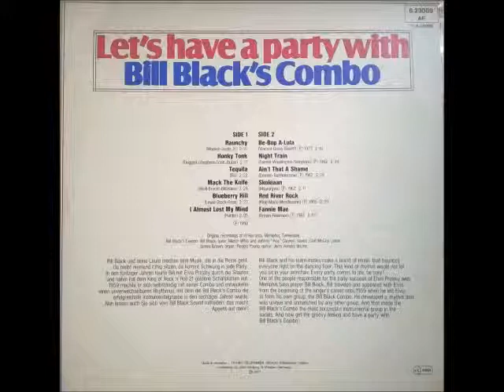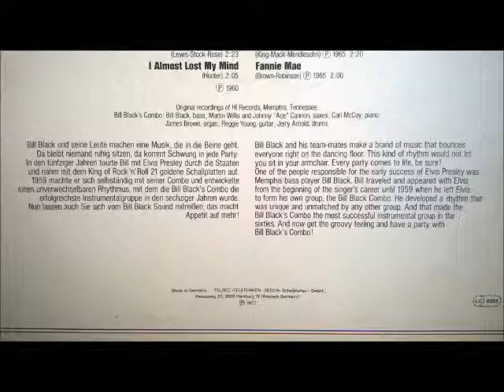Bill Black's Combo - Ain't That A Shame 1960